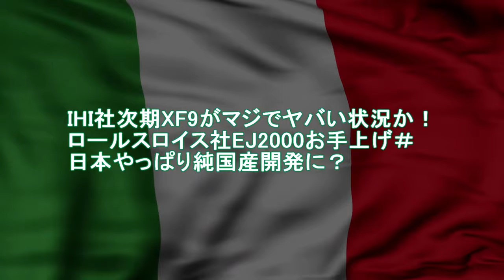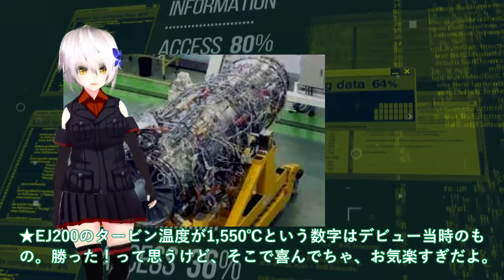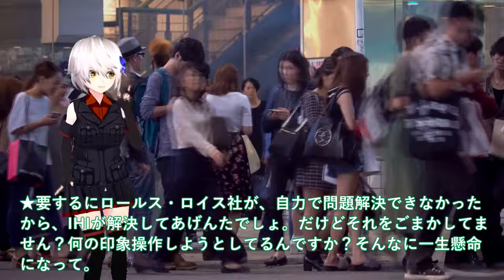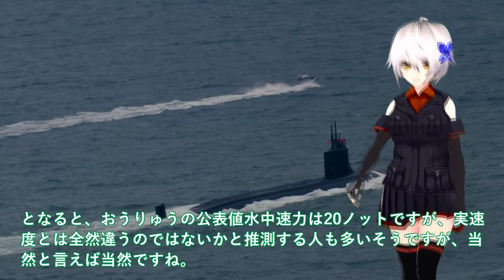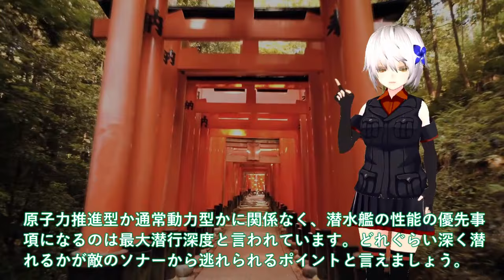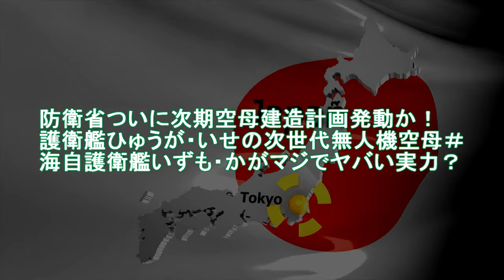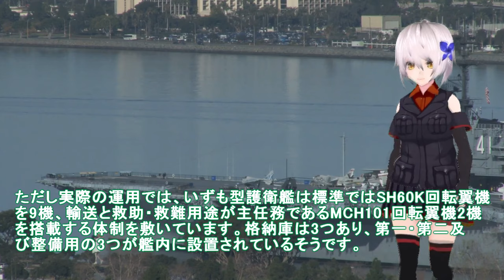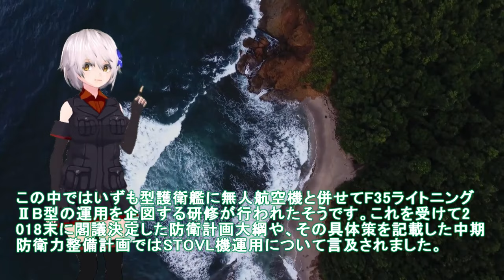【防衛軍事力】陸海空自最強 HI社次期XF9がマジでヤバい！ロールスロイス社EJ2000お手上げ【ゆっくり解説】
11HI社次期XF9がマジでヤバい状況か！ロールスロイス社EJ2000お手上げ＃日本やっぱり純国産開発に？

12海自潜水艦ついに潜航深度バレた！そうりゅう型に隠された真実＃海自秘密兵器リチウムイオン電池の謎に迫る？

13防衛省ついに次期空母建造計画発動か！護衛艦ひゅうが・いせの次世代無人機空母＃海自護衛艦いずも・かがマジでヤバい実力？